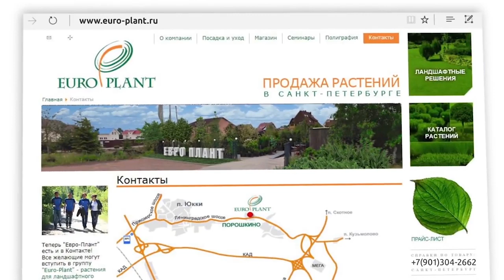Декоративные плодовые деревья, яблони, рябины, боярышник, цветение плодовых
В разгаре цветение плодовых деревьев и сегодня мы приехали в садовый центр "Евро-плант" полюбоваться цветением декоративных яблонь, которые ничем не уступают знаменитым японским сакурам. Ярко окрашенные разноцветные цветы, плакучие и обычные формы, размер на любой вкус, а у некоторых яблонь даже съедобные и не менее декоративные плоды, которые делают их самыми желанными деревьями в любом саду. К сожалению, ещё не зацвели на площадке рябины, но пик их декоративности наступит осенью, когда завяжутся белые, розовые, жёлтые и красные ягодки, а пока учимся разбираться в разнообразии форм листьев рябинок.

Кроме того, в этом ролике наш постоянный эксперт Евгения Магдыч расскажет про удивительные сорта боярышника, цветение которых затмевает даже розы.

Приглашаем на прогулку по нашему садовому центру!